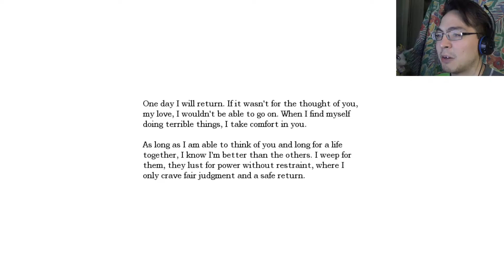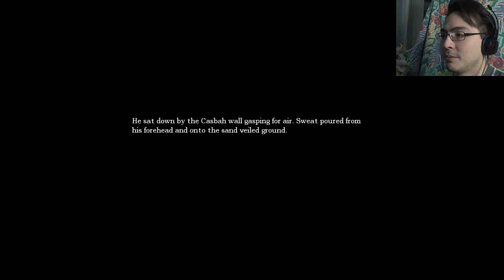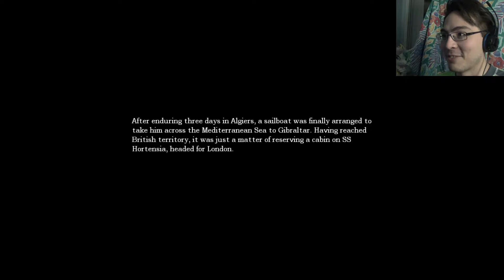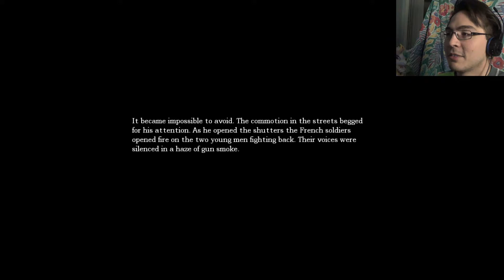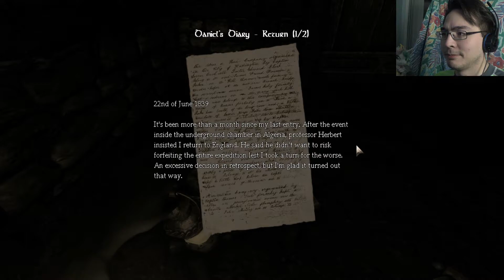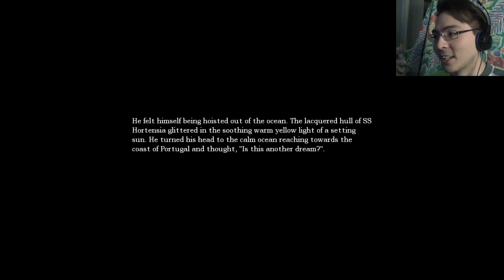DON'T DRINK WATER, MONSTERS KILL YOU IN IT | Amnesia The Dark Descent Part 2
You remember that watery son of a gun, right? I sure wish I didn't!